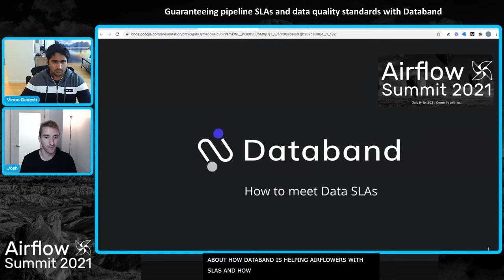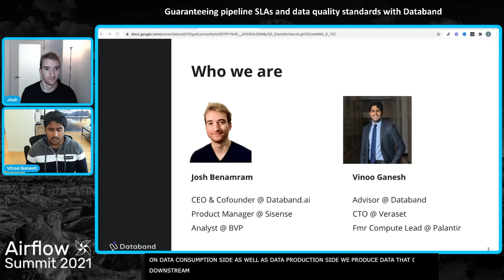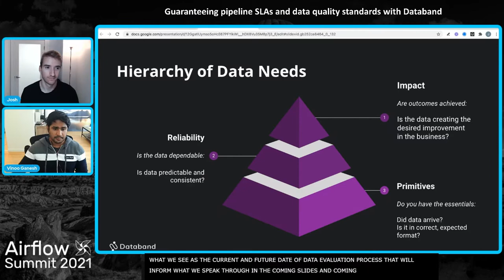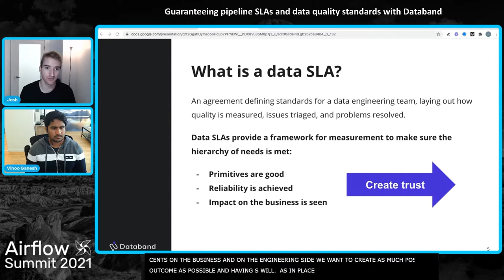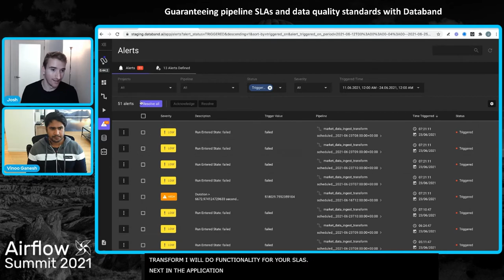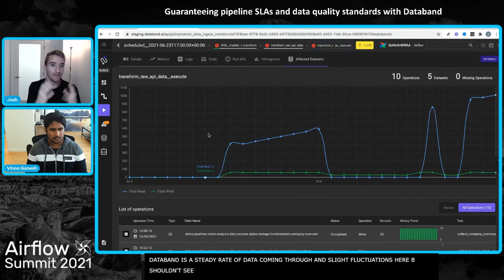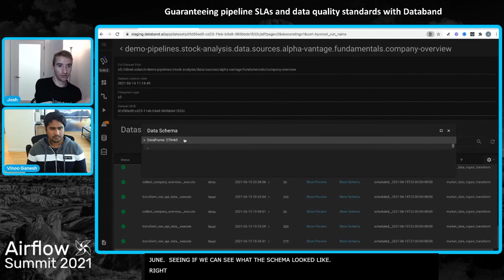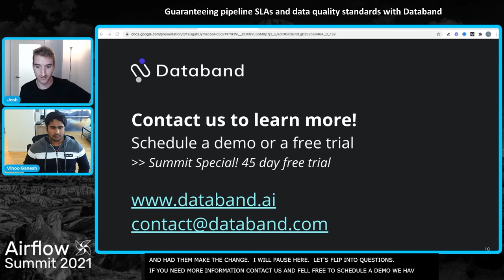Guaranteeing pipeline SLAs and data quality standards with Databand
Presented by Josh Benamram & Vinoo Ganesh at Airflow Summit 2021.
We’ve all heard the phrase “data is the new oil.” But really imagine a world where this analogy is more real, where problems in the flow of data - delays, low quality, high volatility - could bring down whole economies? When data is the new oil with people and businesses similarly reliant on it, how do you avoid the fires, spills, and crises? As data products become central to companies’ bottom line, data engineering teams need to create higher standards for the availability, completeness, and fidelity of their data.